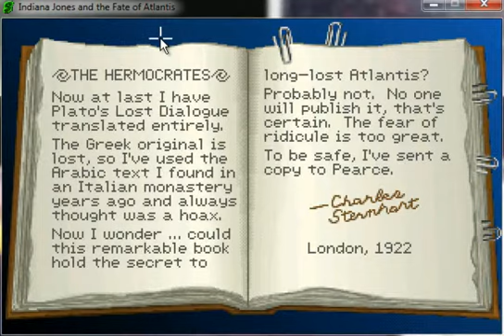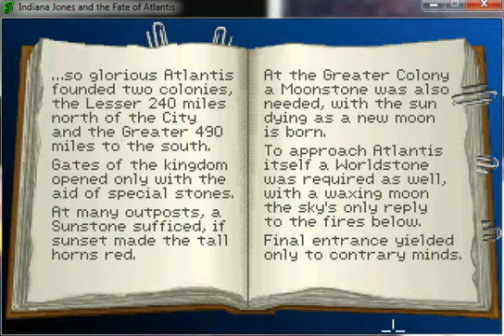Screw Indiana Jones and The Fate of Atlantis Part 14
If you're watching this from the channel playlist then please sit back, relax, and enjoy! Paul takes on Indiana Jones and the Fate of Atlantis in his first solo play-through for nostalgia, an old vintage PC game that is a classic. Corey appears for a few videos. Paul owns no rights to Lucasarts, Indiana Jones, or any of the characters, images, or soundtracks related to Indiana Jones in this series of videos.